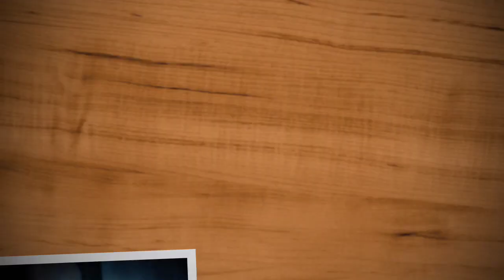Cinnamon cappuccino latte_art made by Indian brista